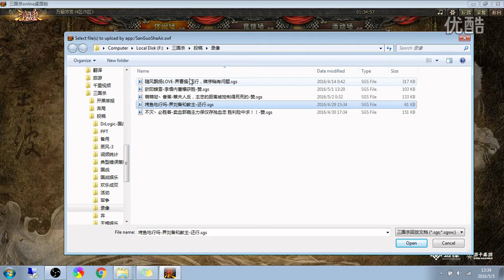李儒内铁锁蓄暴掌生死，蔡夫人窃听控距磨主忠，界马超方天铁骑有点凶，王司徒解说三国杀 超清